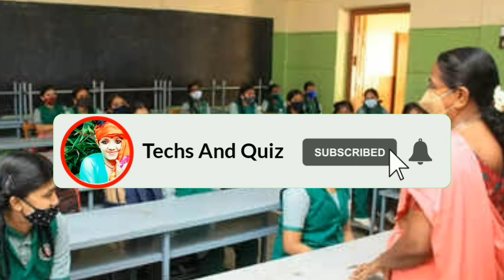14 മുതൽ സ്കൂൾ കോളേജ് തുറക്കും | തീരുമാനം വന്നു | BREAKING NEWS | school opening news malayalam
school openingnews today in malayalam |sslc exam date 2022 |School news malayalam | sslc exam date 2022 kerala | Sslc Exam Focus area 2022 News| School openingnews today malayalam
university exam  malayalam|school closed news today in malayalam,school closing news,school closing news malayalam,school closing news in  kerala,sslc focus area 2022,sslc exam news,sslc exam news 2021 malayalam
We can entertainment
Student on fire

Ms solutions
Plus two exam
School opening
School opening Malayalam
Open out
Kerala school exam news
Kite victers

university exam  malayalam|
We can entertainment
Student on fire

Ms solutions
Plus two exam
School opening
School opening Malayalam
Open out